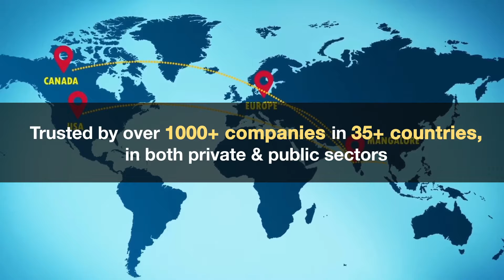Quality FIBC - Packaging Solutions.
Storage & Transportation of goods has never been easier and of greater quality.

Explore the FIBC product range by Big Bags International.